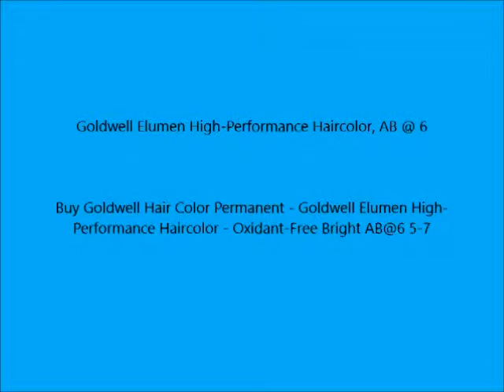Goldwell Elumen High Performance Haircolor, AB @ 6